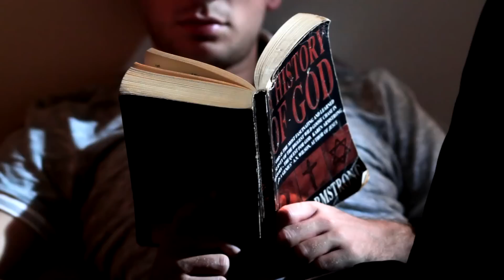Aimee Allen - Calling the maker - genero.tv competition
2nd place winner of the Aimee Allen & Genero.tv video clip contest.
Short description:
A seduction game steps beyond love when one side decides to change the rules of the game

Credits:

Director: Tamar Drachli
Director of Photography: Tom Goldwasser
Actors: Yedidia Vital, Margarina von Schwarze
Burlesque Performer: Emily Cage
Styling: : Misha
Hair & Make up: Natalie Levin
Lighting: Johnathan Nissan, Itamar Moreno, Shai Sheves
Editor: Yuli Verbel
Online: Shahar Naor